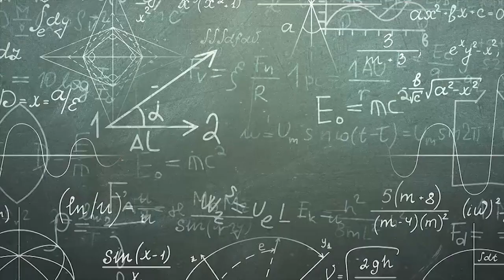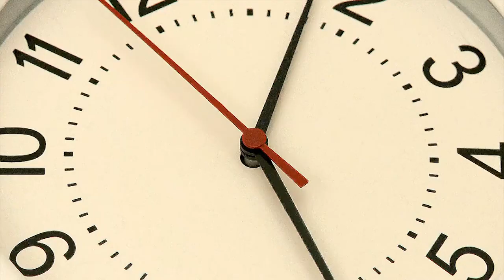रावण के जीवन का रहस्य|learning in your life|how to learn |motivational video in hindi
learning in your life and how to learn always I means how to learn in hindi or how to learn  than keep learning in hindi

HELLO friends,
      hellolifewithSK.